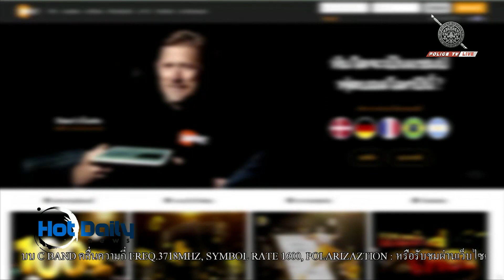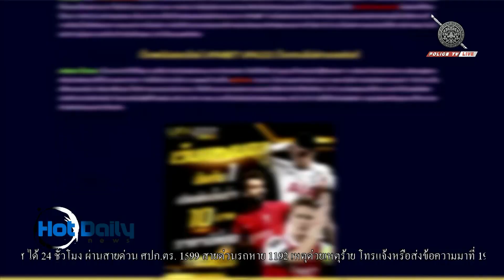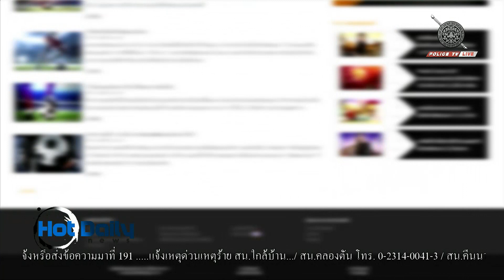ผู้ช่วย ผบ.ตร.ประชุมมาตรการป้องกันปราบปรามคุมเข้มพนันบอลโลก World cup 2022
พล.ต.ท.ภาณุรัตน์  หลักบุญ ผู้ช่วยผู้บัญชาการตำรวจแห่งชาติ เป็นประธานการประชุมกำชับมาตรการป้องกันและปราบปรามการลักลอบเล่นการพนันทายผลฟุตบอลโลกฯ ช่วงการแข่งขันฟุตบอลโลก World cup 2022